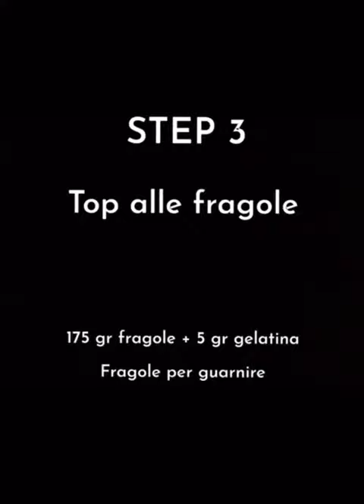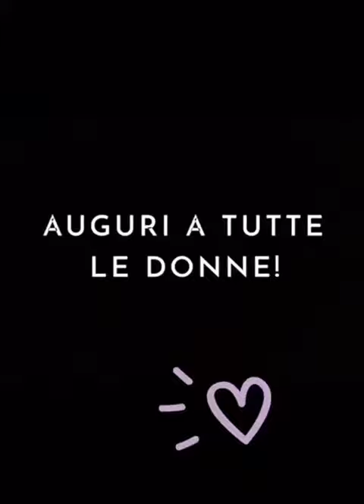Gateaux: suggerimenti di "dolcezza"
con Elisa Mussi - Maitre patissier
a cura di Associazione  Culturale Athéna